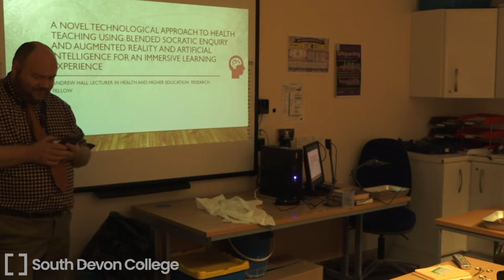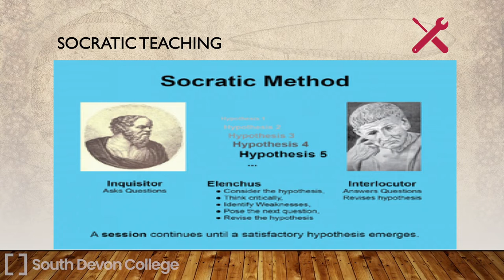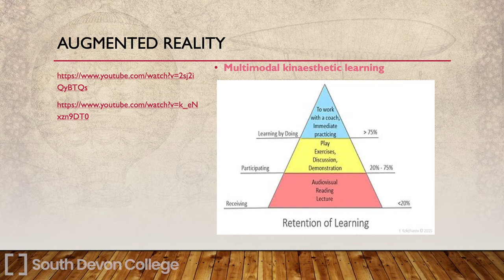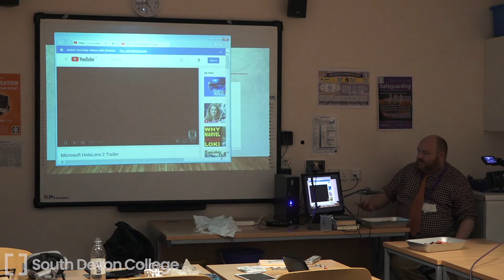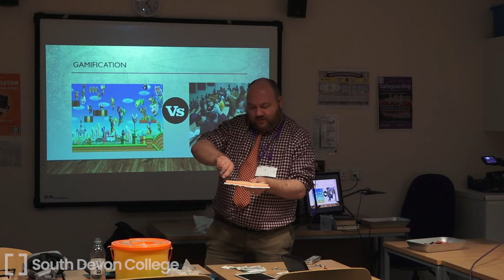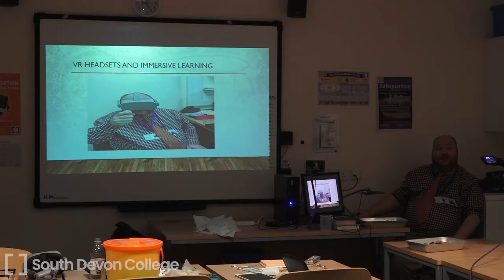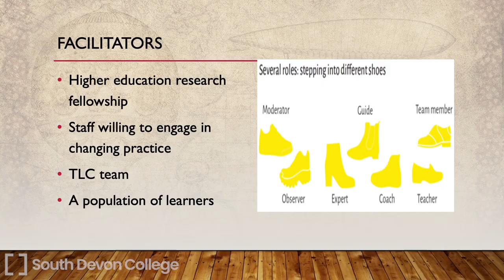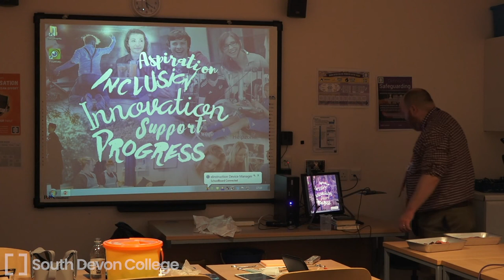Andrew Hall Presentation